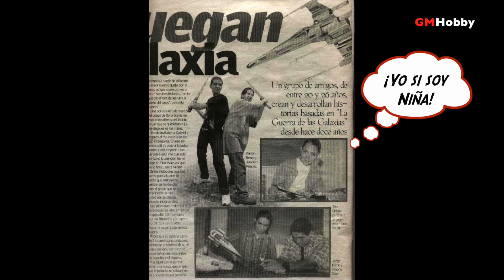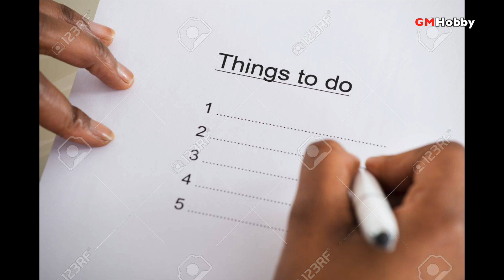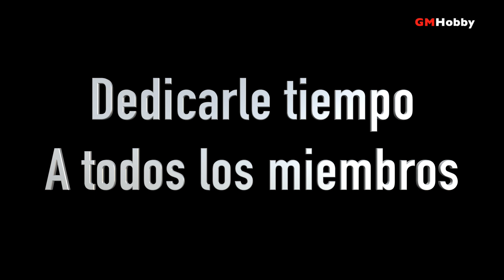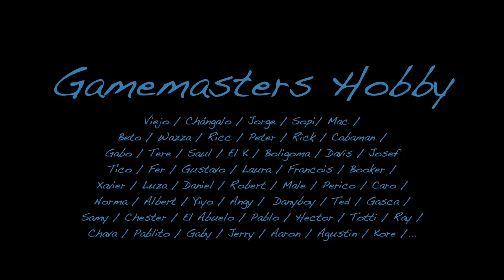DE COTORREO! Clubes de jugadores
Has considerado la posibilidad de formar un club de juego?